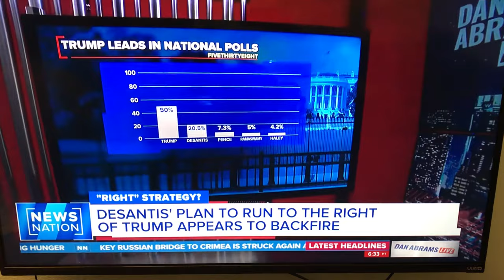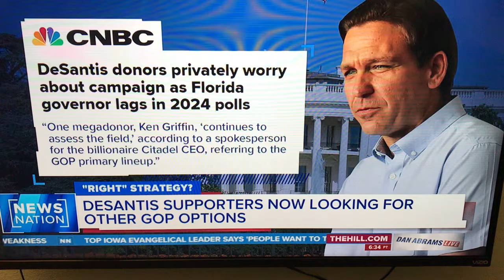Ron DeSantis supporter John Ziegler gives Dan Abrams his theory on why Trump is likely unbeatable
Conservative commentator John Ziegler went on News Nation TV to discuss with host Dan Abrams why Donald Trump is dominating Ron DeSantis in the race for the Republican presidential nomination.